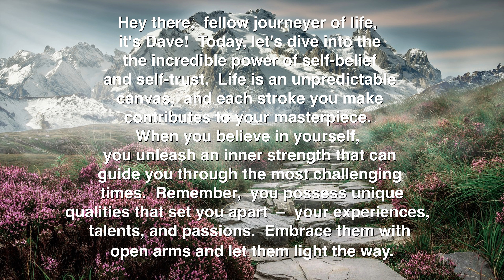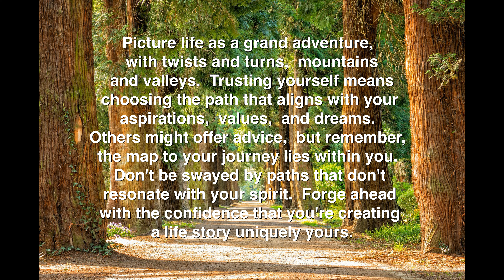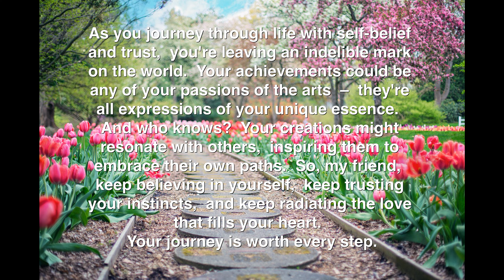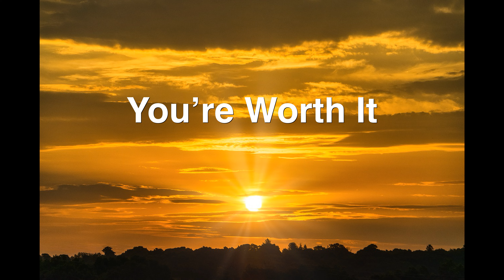Self Trust and Love, Choosing Your Own Path in Life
Remember, you possess unique qualities that set you apart – your experiences, talents, and passions. Embrace them with open arms and let them light the way.

List of Self-Love
00:00 -Finding Your Inner Strength
00:38 -Navigating the Path of Love
01:10 -Carving Your Unique Life Path
01:40 -Embracing Challenges as Catalysts
02:10 - Leaving Your Footprints

Image by kinkate from Pixabay

Image by Sabine from Pixabay

Image by Mohan Nannapaneni from Pixabay